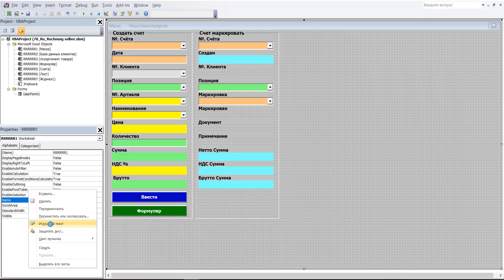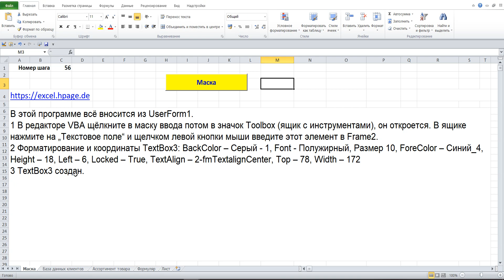56 Программу счетов с журналом, с базой клиентов и ассортиментом товара в Excel VBA самим создать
1 В редакторе VBA щёлкните в маску ввода потом в значок Toolbox (ящик с инструментами), он откроется. В ящике нажмите на „Текстовое поле“ и щелчком левой кнопки мыши введите этот элемент в Frame2.
3 TextBox3 создан.